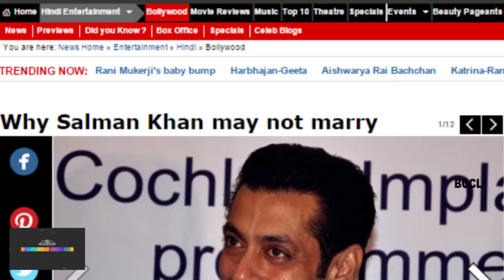Salman Khan's saucy answer for questions on his marriage-TOI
According to a report on Dnaindia.com during a media interaction when the most eligible bachelor of Bollywood was asked when shall he get 'double'(a metaphor for getting married), he replied saying that had already got doubled since Maine Pyaar Kiya and that now he would be tripling for Sultan. It has been reported that he further said, marriages are not for the lifetime especially in the current generation. The report further states thatSalman went on to ask the reporter whether he wants him get married permanently or temporarily.Another reporter at the same event urged the Sultan actor not to get married and that's when he quipped that it sure was a nice debate where some wanted and some didn't want him to tie the knot. The report tells that Salman Khan then asked whether they were trying to convince him or demorialise him.